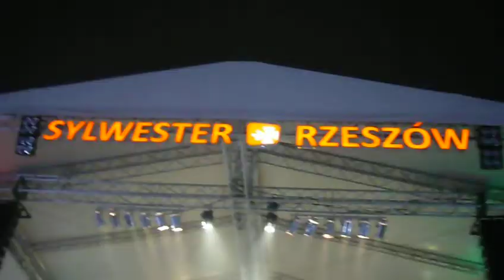Sylwester 2009/2010 Rzeszów cz.9/19.MOV